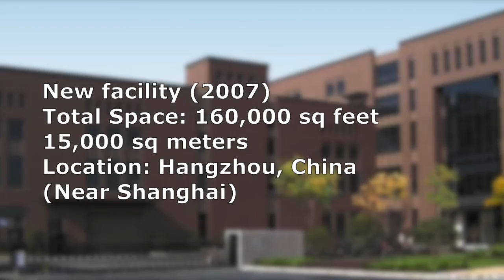Saint Gobain Filtration Technologies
Saint-Gobain Filtration Technologies - A look at our products, facilities and people